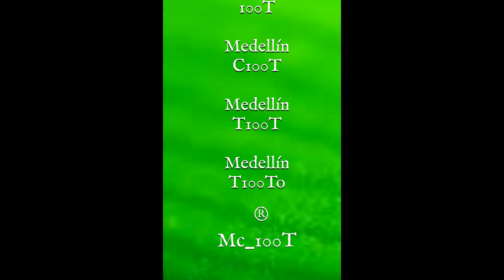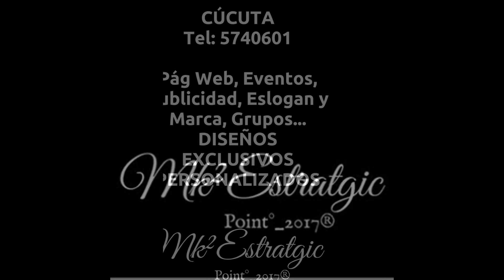MEDELLÍN Ciudad Siente-100T Campaña Marketing Promoción Ciudad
Estrategia de marketing con hallazgo y descubrimiento mundial formas sugestivas para atrapar atención con relación a promoción y venta de ciudades.